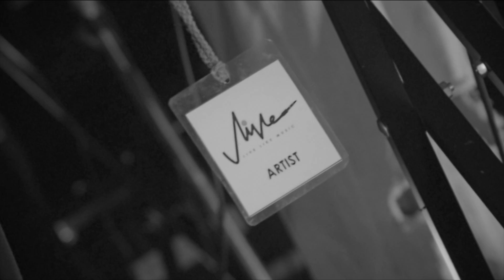MOONSTONE - Hello Goodbye! [Official MV]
MOONSTONE - Hello Goodbye!
Artist: Moonstone
Author: Naratip Pinit
Composer: Naratip Pinit

Footage by แด่ทุกความทรงจำที่ผ่านเข้ามา
Video by IRIS BKK